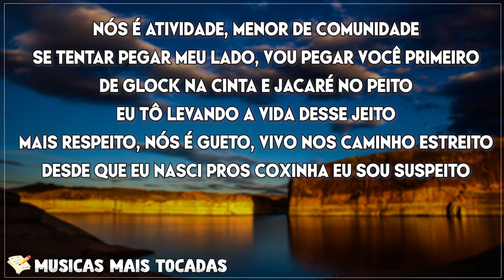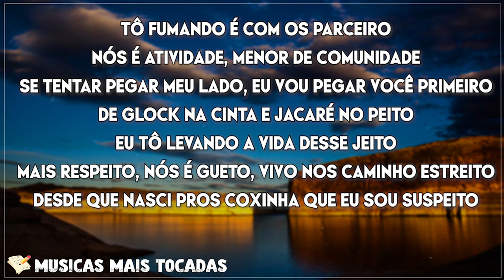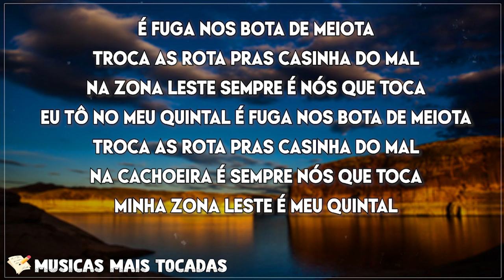Japãozin e os Malokas - PIÃO DE VIDA LOUCA (Letra/Lyrics)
[Letra "PIÃO DE VIDA LOUCA" Japãozin e os Malokas]

Oi, no pião de vida loka, tô de moletom e touca
Cabou meu plantão na boca, eu vou pro baile curtir
Destino é casinha, dei um salve nas novinha
Se trombrar com os coxinha, eu falo que sou MC
Maloqueiro, favelado, bem trajado e o bolso com dinheiro
Tô fumando altos com os parceiro
Nós é atividade, menor de comunidade
Se tentar pegar meu lado, vou pegar você primeiro
De Glock na cinta e jacaré no peito
Eu tô levando a vida desse jeito
Mais respeito, nós é gueto, vivo nos caminho estreito
Desde que eu nasci pros coxinha eu sou suspeito

E que se foda, brota aqui
Bota a cara aqui
Cês não aguenta tudo que eu vivi
Imagina o que eu vi
Nós só vê tipo de coisa que só sabe quem é daqui
Os menor cresce revoltado contra o Estado
E depois quer passar na mídia como se nós fosse errado
E seu sistema é de safado, aperta pro meu lado
E que se foda, sai do chão e solta os placo

É fuga nos bota de meiota
Troca as rota pras casinha do mal
Na zona leste sempre é nós que toca
Eu tô no meu quintal

Na Cachoeira é sempre nós que toca
Minha zona leste é meu quintal

Tô fumando é com os parceiro
Se tentar pegar meu lado, eu vou pegar você primeiro
Desde que nasci pros coxinha que eu sou suspeito

Vocês não aguenta tudo que eu vivi
Nós só vê tipo de coisa que só sabe quem é daqui, vai
Depois quer passar na mídia como se nós fosse errado

Troca as rota pras casinha do mal, oh
Na zona oeste é sempre nós que toca